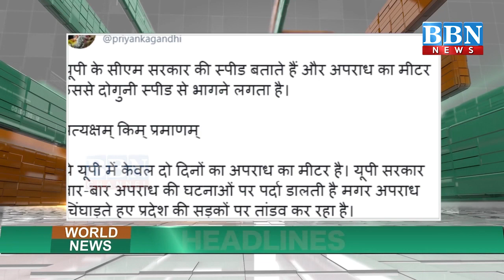WorldNews Headlines | 25th August | BBN NEWS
WorldNews Headlines | 24th August | BBN NEWS